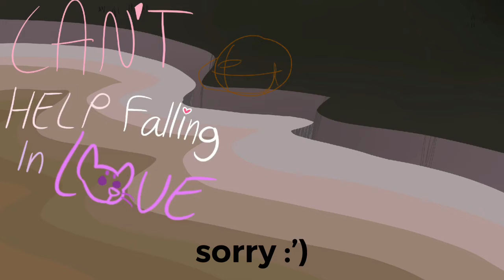Can’t Help Falling In Love - Thumbnail Entry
A thumbnail entry for Stikydakitty’s M.A.P about cats! :)

Characters: Maxxie (my sibling’s cat), and Mushroom (my other sibling’s fiancé’s cat)